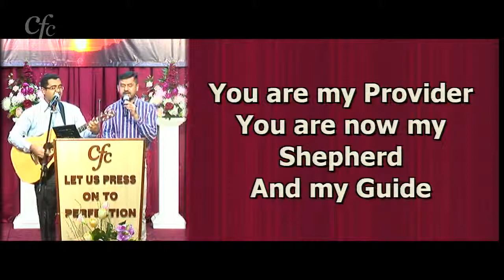Shout for joy and sing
Copyright Information : David Fellingham(lyrics)

Lyrics:
Shout for joy and sing your praises to the King
Lift your voice and let your Hallelujahs ring
Come before His throne to worship and adore
Enter joyfully now the presence of the Lord

You are my Creator, You are my Deliverer
You're my Redeemer
You are Lord, and You're my Healer,
You're my Provider
You're my Shepard and my Guide
Jesus, Lord and King, I worship You